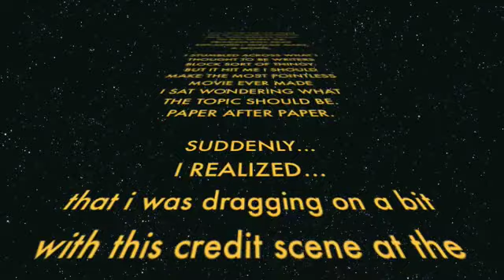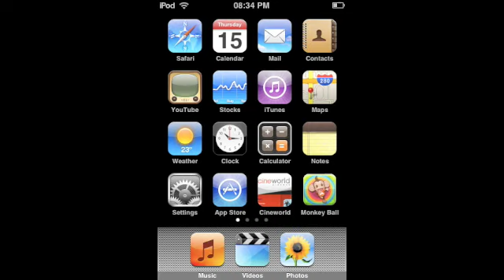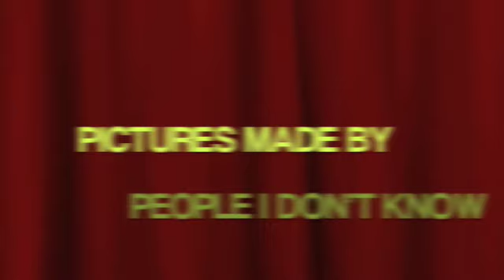The Most Pointless Movie Ever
just a slide show of pictures i found